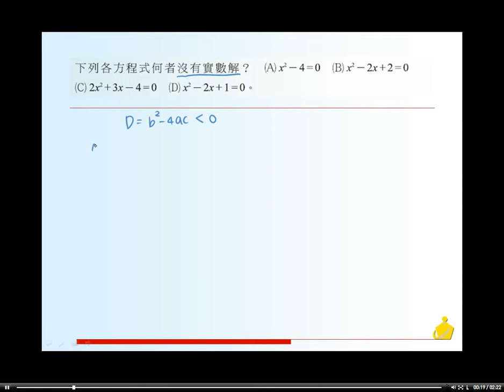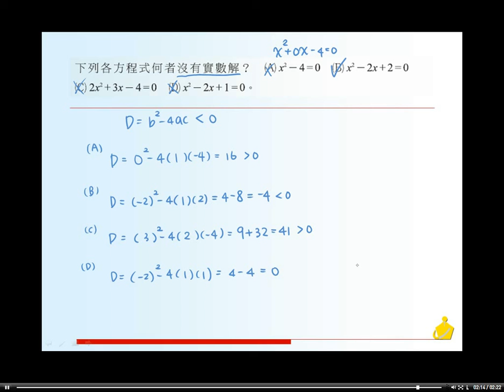職校數學BII林版第三章習題七07